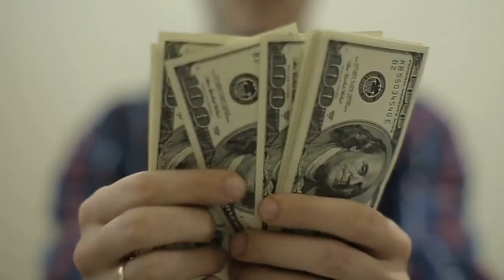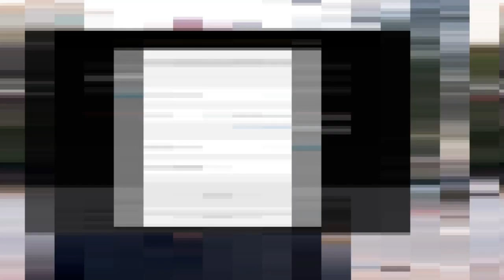Ne fais pas tes choix pour l'argent (Mon histoire)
Ne fais jamais tes choix par rapport à l'argent, c'est le sujet de cette vidéo !
Mais peut-être que tu vas me dire, oui laisse moi d’abord faire de l'argent et ensuite on verra. C'est ce que je disais aussi avant. Et dans cette vidéo, j'ai voulu de partager mon histoire, comment j'ai fait un choix par rapport à l'argent et les conséquences que cela a eu dans ma vie. Donc je te retrouve toute suite dans cette vidéo !

▬▬▬▬▬▬▬▬▬▬▬▬▬▬▬▬ FORMATION OFFERTE▬▬▬▬▬▬▬▬▬▬▬▬▬▬▬▬

6 vidéos de formation offertes pour créer ton business en ligne dont 25 idées de business rentables clique

▬▬▬▬▬▬▬▬▬▬▬▬▬▬▬▬ MON COACHING ▬▬▬▬▬▬▬▬▬▬▬▬▬▬▬▬

▬▬▬▬▬▬▬▬▬▬▬▬▬▬▬▬ MES OUTILS ▬▬▬▬▬▬▬▬▬▬▬▬▬▬▬▬

▬▬▬▬▬▬▬▬▬▬▬▬ Témoignage client ▬▬▬▬▬▬▬▬▬▬▬▬▬

▬▬▬▬▬▬▬▬▬▬▬▬ LIENS ▬▬▬▬▬▬▬▬▬▬▬▬